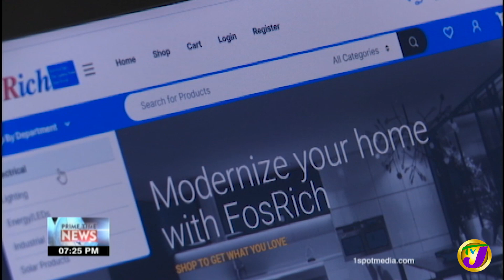Jamaican Electrical Company Expansion Plans | TVJ Business Day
In this week's edition of the Business Review, we take a look at lighting and electrical company, Fosrich and its expansion plans.